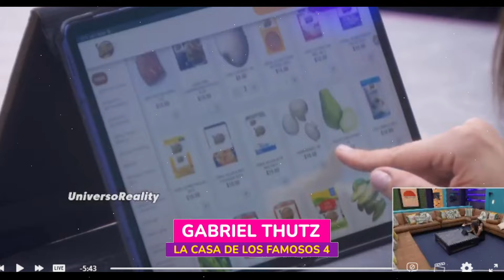CRISTINA HACE SU COMPRA | FANS LE VAN A GRITAR "ALESKA, ALESKA TE ESTAMOS APOYANDO" | LCDFL 4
FANS LE VAN A GRITAR "ALESKA, ALESKA TE ESTAMOS APOYANDO" | LCDFL 4